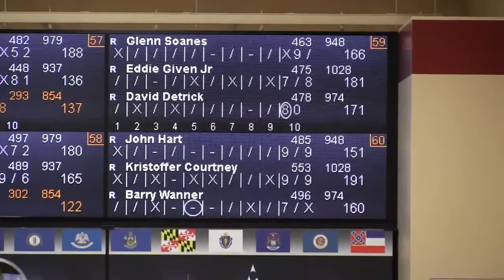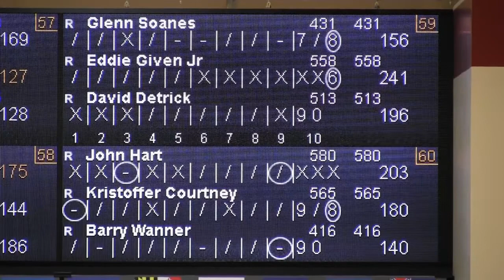USBC Open Championships Minor Events 2017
Strike Zone Pro Shop (East Earl, PA) Team Minor Events Entries